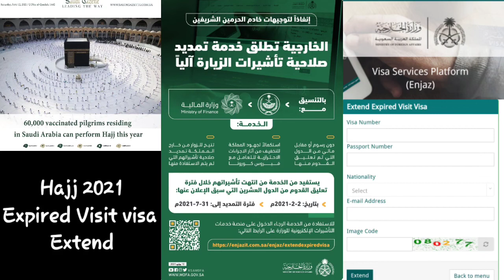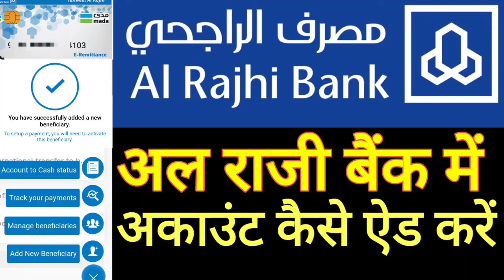Hajj 2021 update | Extend Epired visit visa